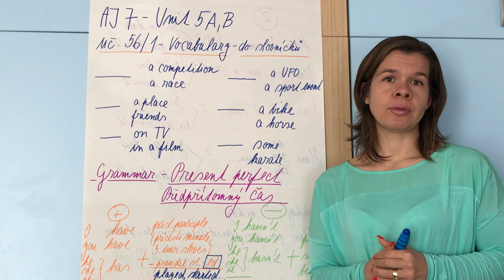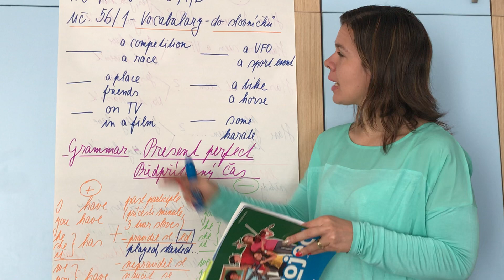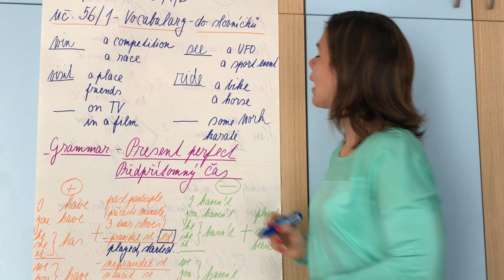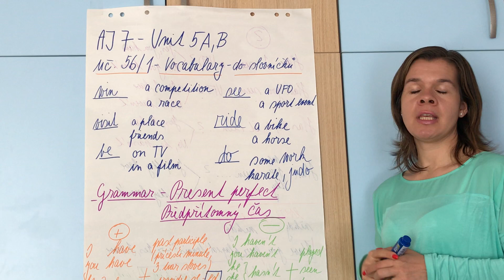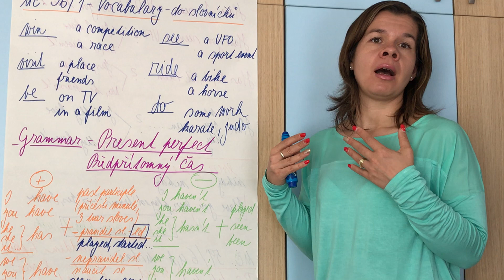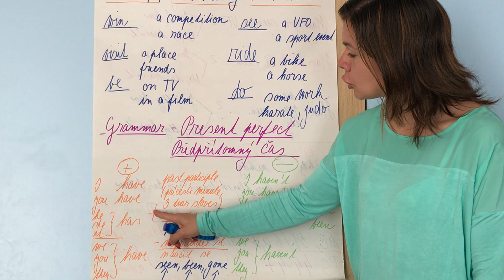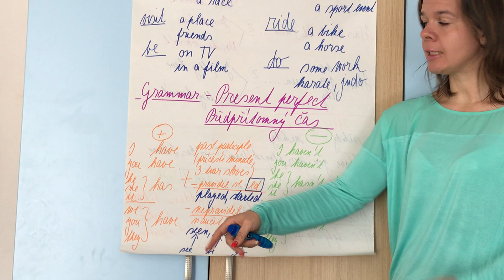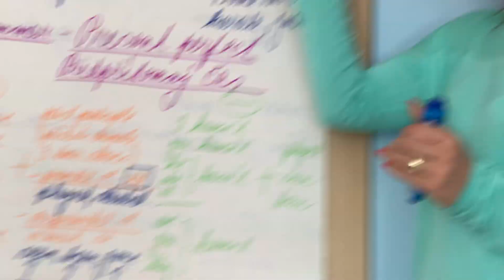AJ 7. ročník 1. část (učivo pro období 18. 4 – 1. 5. 2020)